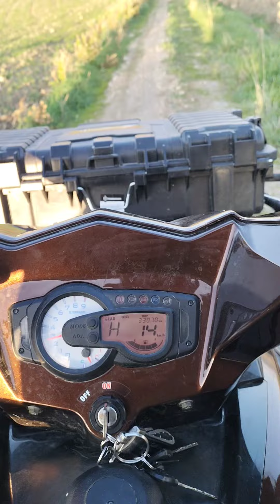TANTO FANGO NON SI STA DRITTI